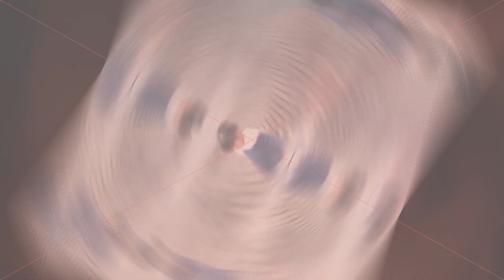Louisse dan Mami Jadi Frozen | Louisse and Mommy Pretend Play Dress Up and Make Up Toys